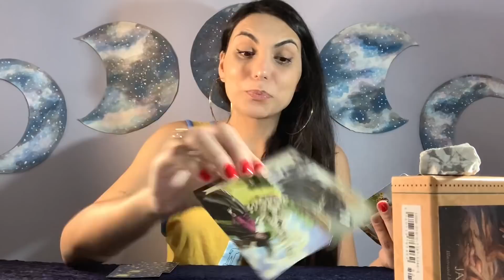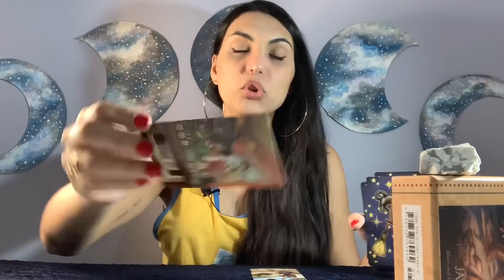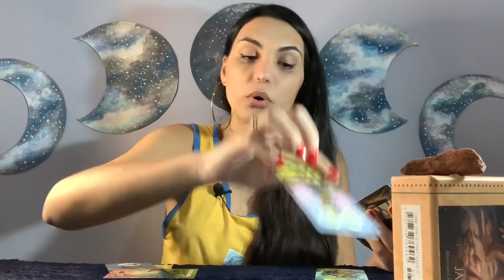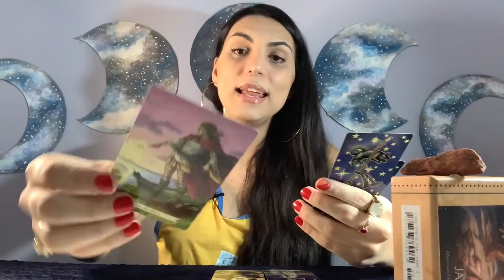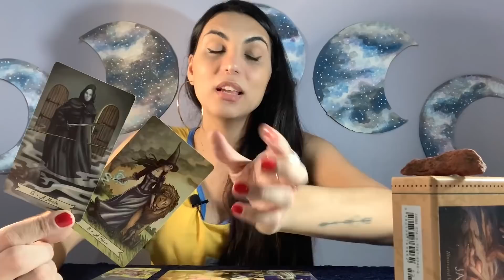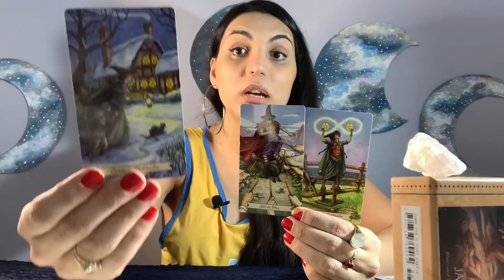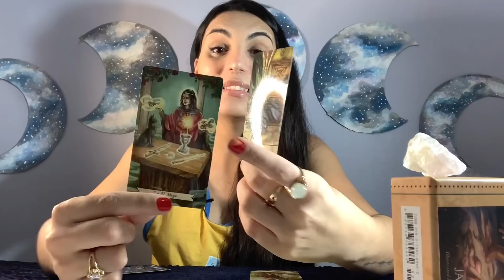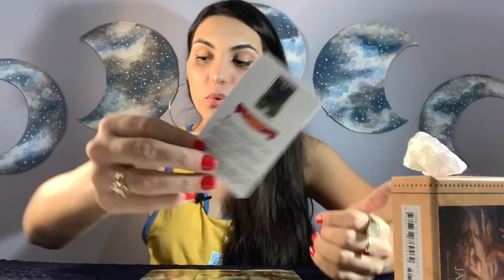☀️ MENSAGEM do seu MENTOR para VOCÊ! Escolha uma opção e RECEBA!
Leitura de oráculos atemporal e intuitiva. Considere a partir do momento em que este video chegar até você.

TEMA: Mensagem do seu mentor para você! Multipla escolha.

Minutagem:
OPÇÃO 01 (Howlita) -  00:58
OPÇÃO 02 (Jaspe Vermelho) - 12:21
OPÇÃO 03 (Quartzo Rosa) - 27:48

Oráculos usados na leitura:
Mensagens Ciganas

Isabelly,
Irradiar-se ☀️